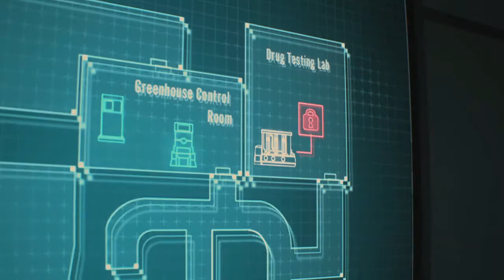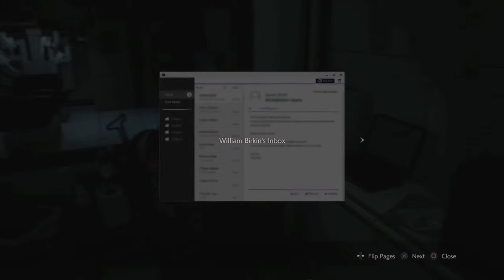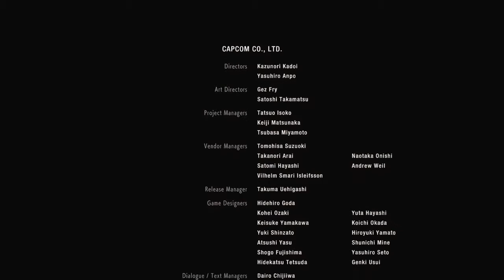resident evil 2 leons story the grand final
come and see willaim, tyrant, plants zombies and more willaim.